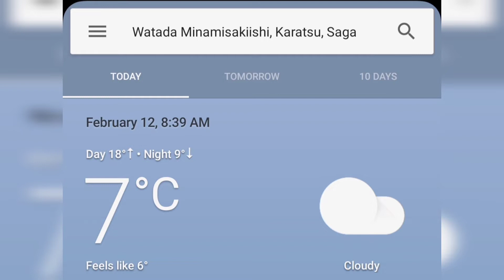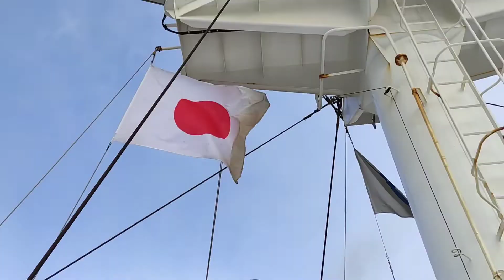Anchorage at KARATSU BAY || JAPAN 🇯🇵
Quick update lang po tau kung asan na kami ngayon.